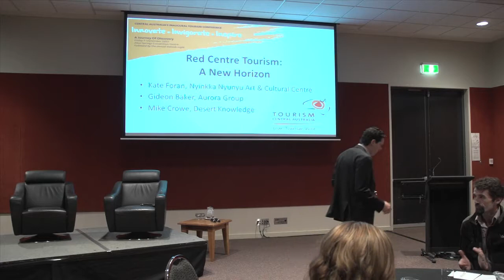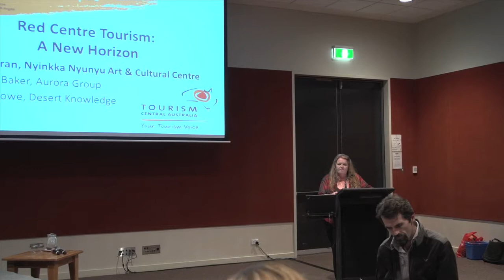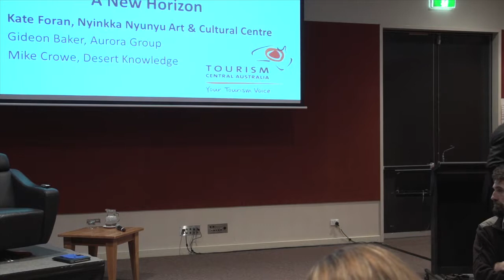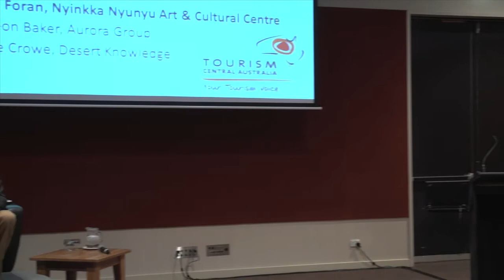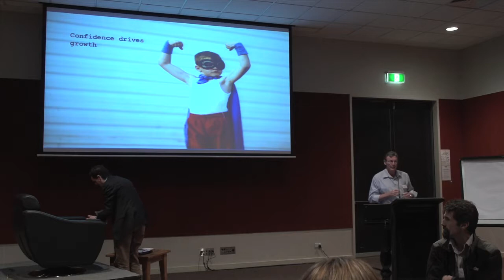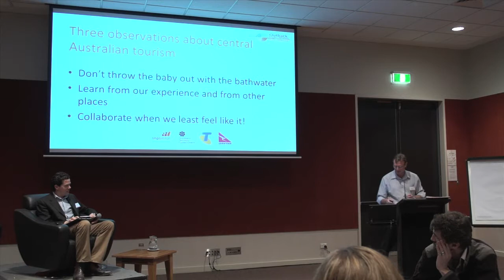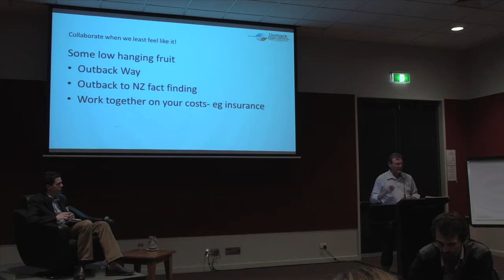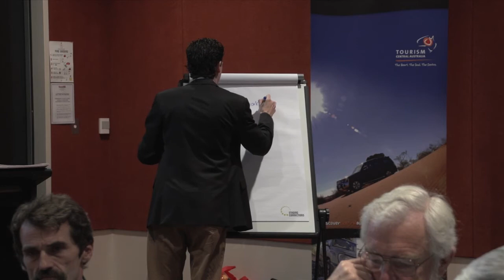Central Australia's Inaugural Tourism Conference - Session one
Session one from the Conference - Central Australia, Place to Visit or Tired Old Destination.
Facilitator - Mark Olsen - EC3 Global
Panel -
Kate Foran - Nyinkka Nyunyu Art and Culture Centre
Gideon Baker - Aurora Group
Mike Crowe - Desert Knowledge